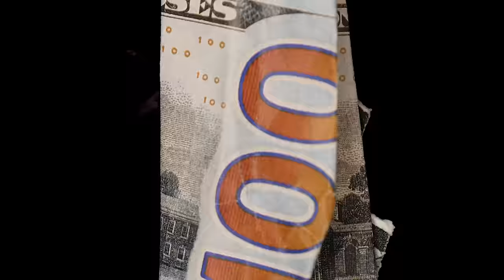TRAVIS KING - DEEBO (Highlight Reel)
"DEEBO" is available on ALL MUSIC platforms now!
Mixed & Mastered by: Anthony Hernandez
Produced By: Beast Inside Beats x Budi
Video edited by: Trevor Laub
GG: @director_trevorlaub